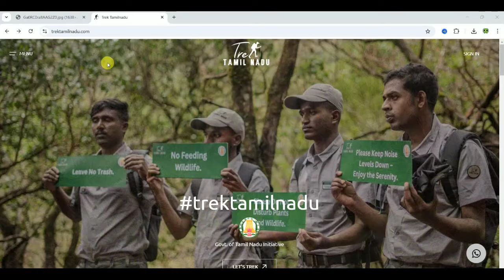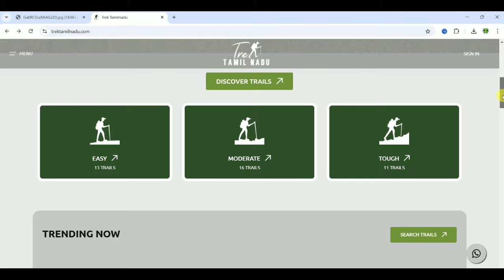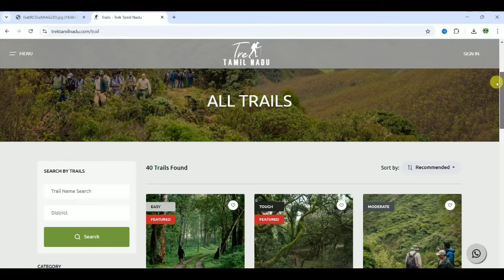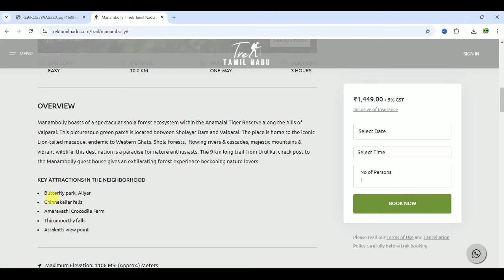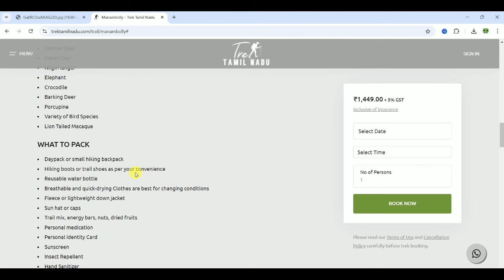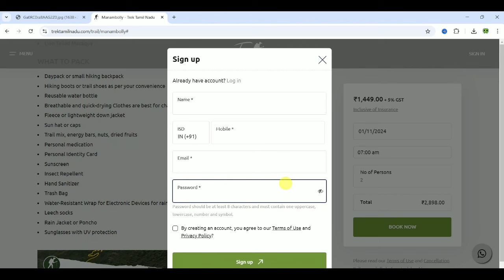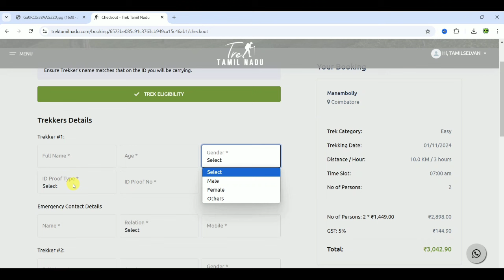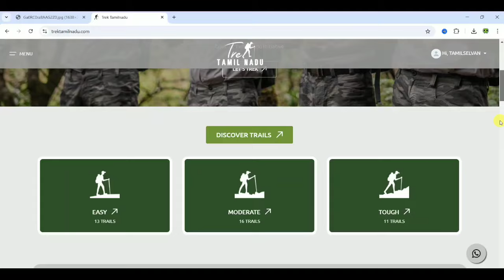trekking apply online tamil | how to use trekking in tamlil | trekking places in tamilnadu